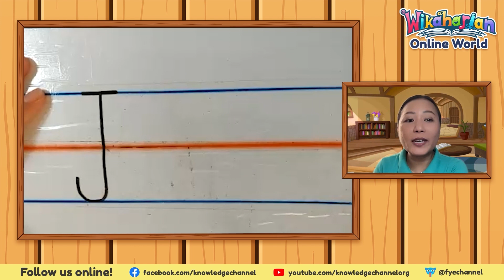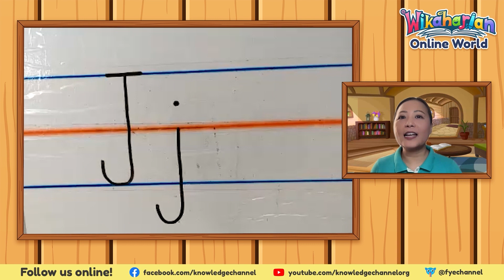Titik J | Marungko Approach | Wikaharian Online World (HIGHLIGHTS)